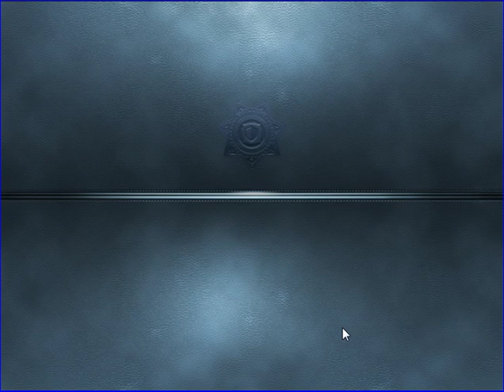Criminal Case - Conspiracy - Ensemdeki Nefes - University - Case # 38_7